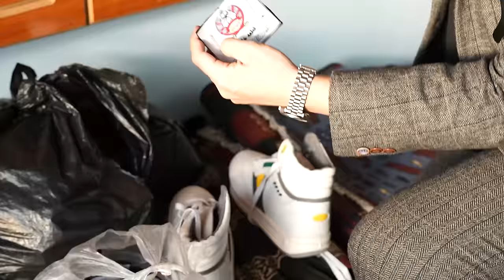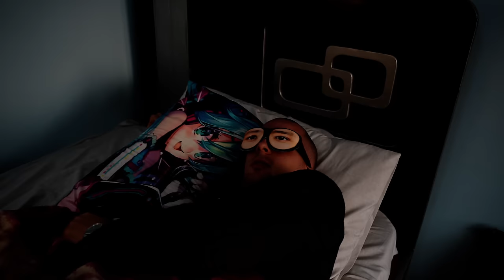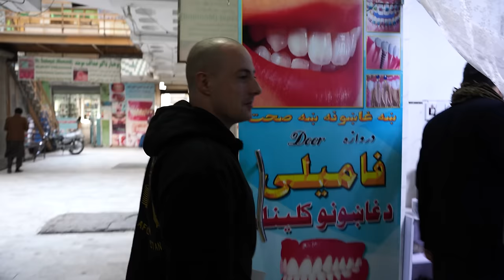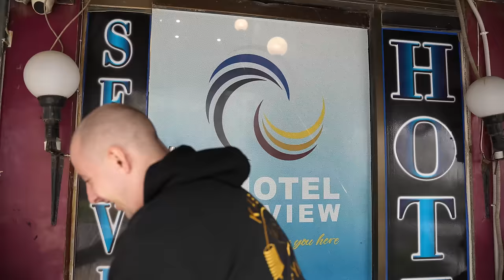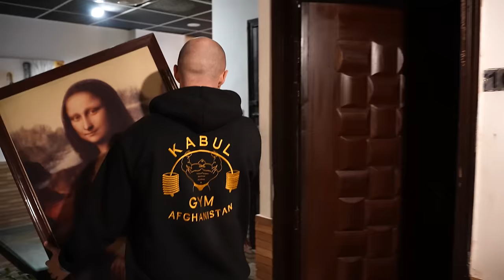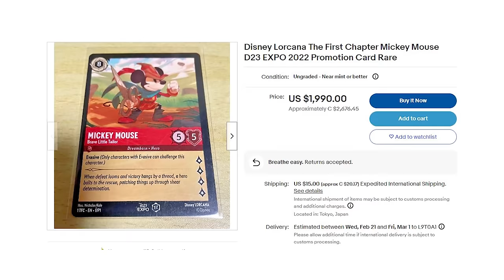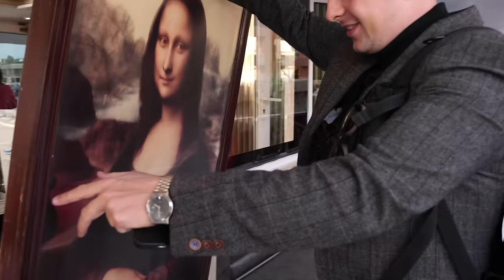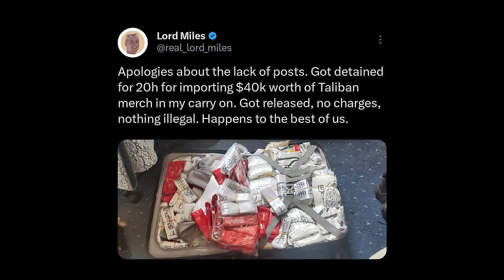I Smuggled ILLEGAL Taliban Merchandise.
I can’t believe Lord Miles goofed off once again! Truly our guy.  Next video in 3 weeks explaining my 8 months in Afghan custody. A new video every 3 weeks for 1 year.

Authentic Afghanistan merch! We ship from the US from our warehouse!

💸Donate monthly to my Ko-fi (like Patreon) for 10% off all orders and access to Miles’ exclusive group chat and to have postcards sent to you from each of Miles’ adventures!

📕 Buy Lord Miles’ Book documenting his experiences during the fall of Kaubl, his very first adventure!

bc1qhlq4phuqx00cmj52gw5s4k8jpdc3zl83eql2z2

For any questions or inquiries regarding this video, future sponsorships, orders or anything else.
Or DM Lord Miles on X or Instagram

Follow Lord Miles’ Social media!